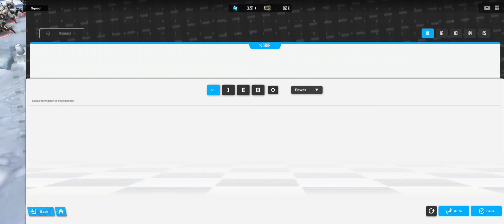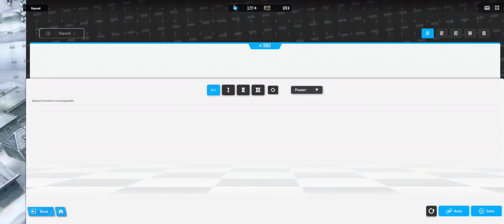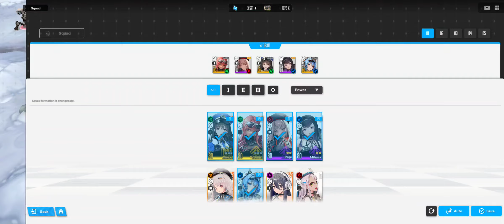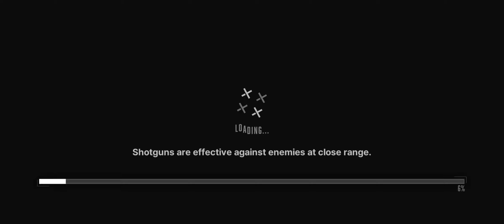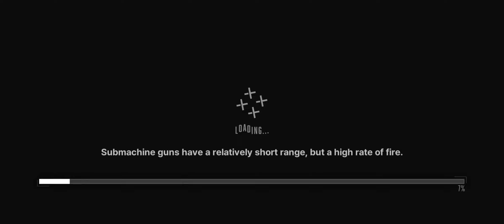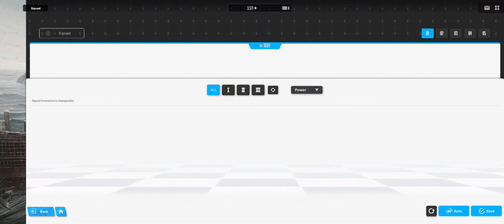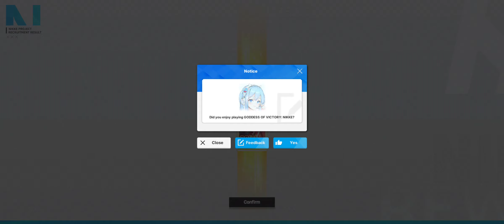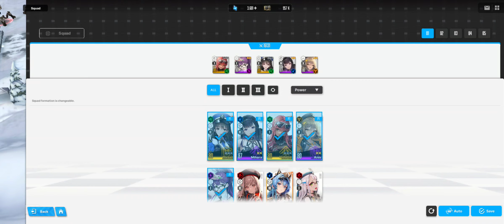「Goddess of Victory: NIKKE」Main Story Part 7 - Reunited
Hi! If you enjoyed the video, please check the description and support the artists featured.